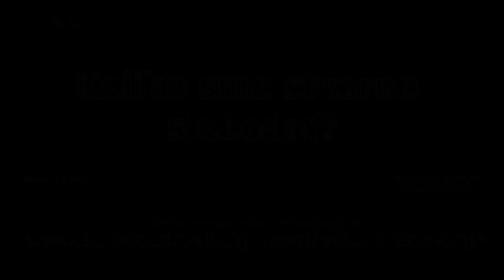Koliko smo stvarno slobodni - Kristijan Kolega (Kakudmi das) 2019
Ako vam se sviđaju ova predavanja, ponizno vas molim da podržite moj rad. Pratite redovne (cca 15 mjesecno) video zapise predavanja:

Ovo predavanje održano je u Rijeci, 5.9.2019.